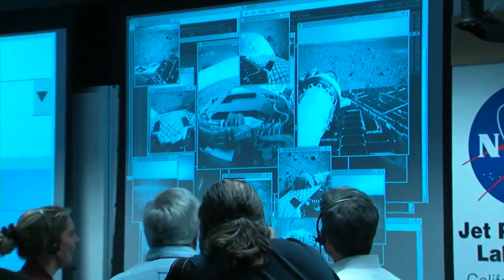Opportunity On Mars: Stories From Rover Control | Video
Some of the engineers were still in school when the the Spirit and Opportunity landed on Mars. Today they are living out their dream and extending the original 90-day mission to 10+ years. Hear their stories.